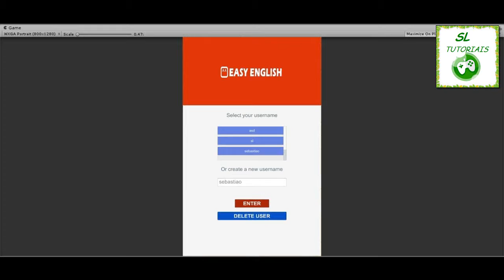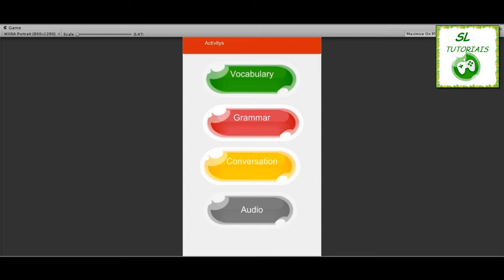[Easy English] App para aprender ingles (2018) - Update #2 - Novo Modulo de RPG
Estamos desenvolvendo um game com elementos de Quiz para
Android, através da Unity Engine!
Ajude no desenvolvimento divulgando e contribuindo com
novas ideias e elementos para o jogo!
Neste novo Update alteramos o módulo de conversação do aplicativo,
no qual anteriormente o usuário deveria responder a um diálogo utilizando opções disponíveis em um componente dropdown.
Afim de melhorar a experiência do usuário este módulo foi totalmente removido e substituído por um mini game no etilo de games
construídos no RPG Maker,tirando proveito da utilização da Unity foi possível aplicar técnicas de gameficação para o app.
Agora para avançar neste modo de jogo do app e liberar novas áreas no mapa,
o usuário deverá interagir com todos os NPC’s presentes mapa através de diálogos em inglês.
Os outros módulos do aplicativo permanecem os mesmos!
sugestões, críticas e elogios são todos bem vindos!
vlw galera!